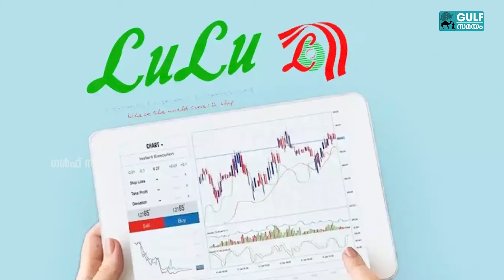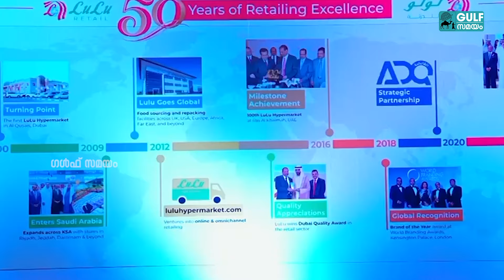Lulu Share Price: ലുലു ഓഹരിയുടെ ആദ്യ ദിവസത്തെ ട്രെൻഡ് അറിയാം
പ്രതീക്ഷയോടെ കാത്തിരുന്ന ലുലു റീട്ടെയിൽ ഗ്രൂപ്പിന്‍റെ ലിസ്റ്റിങ് പൂര്‍ത്തിയായിരിക്കുകയാണ്. ആദ്യ ദിവസത്തെ ട്രെൻഡ് അറിയാം